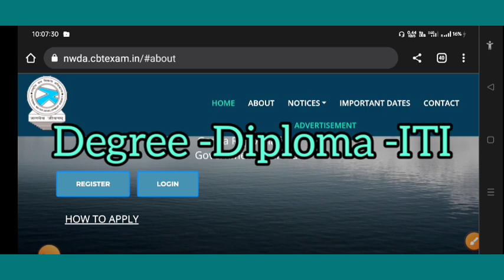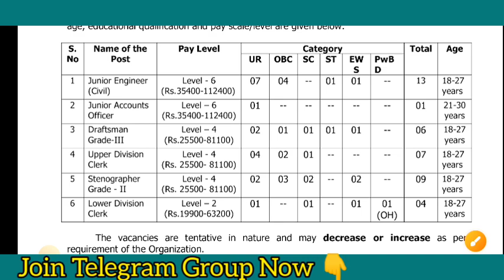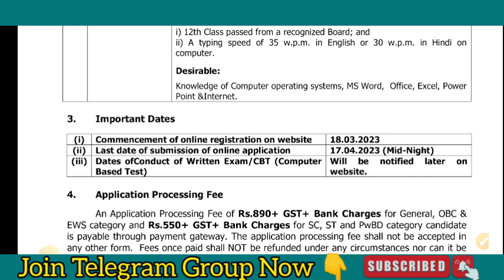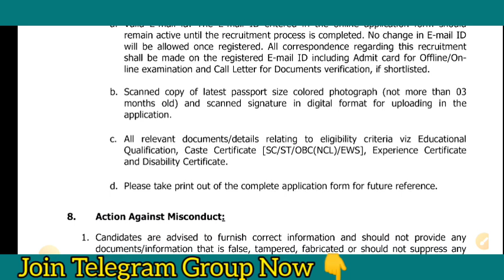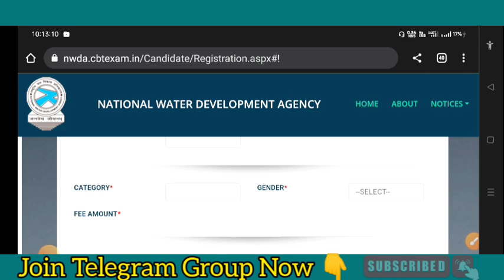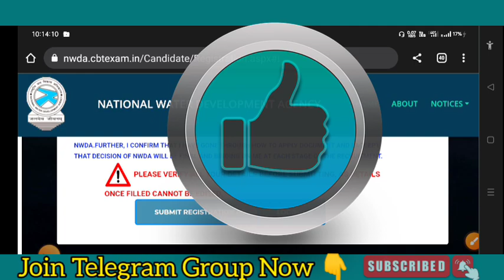NWDA JE Notification 2023 | Degree -Diploma | NWDA Recruitment 2023 | NWDA Job Notification 2023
NWDA JE Vacancy 2023 | Degree -Diploma | NWDA Recruitment 2023 | NWDA Job Notification 2023

Stay Tune Here 🙋💥
Read Notification Carefully before Apply

Notification Pdf को download करने के लिए नीचे दी गयी Link पर क्लिक करें👇💥

NWDA Recruitment notification 2023
NWDA job vacancy 2023
NWDA Vacancy 2023
nwda
nwda recruitment 2023
nwda recruitment
nwda recruitment 2023 notification
nwda je recruitment 2023
je recruitment 2023 diploma holders
je vacancy 2023
nwda je recruitment 2023 notification
nwda civil
nwda je civil question paper
nwda je cvil
nwda je civil recruitment
nwda ldc recruitment 2023
engineering jobs
engineering jobs for freshers
engineering jobs for btech

HasgTags✨💥

NWDA_JE_Online_Form_Fill Lup
nwda_recruitment 2023

NWDA JE Vacancy 2023 | Degree -Diploma | NWDA Recruitment 2023 | NWDA Job Notification 2023 @AllTechnicalUpdates